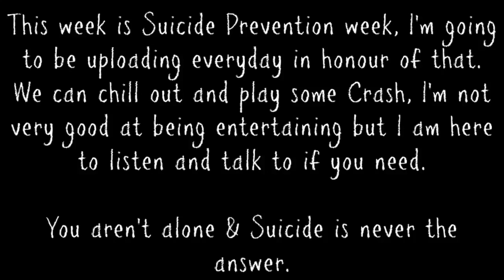*Zombie Noise* | Let's Play: Crash Bandicoot: Warped (N.Sane Trilogy) - Tomb Wader/N Gin #19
Crash wades through some water and dodges some dudes to get to the blue gem ...

This week is suicide prevention week, I'm going to be uploading every day in honour of that. We can chill out and play some Crash Bandicoot, Crash gets sent back in time today

You aren't alone and suicide is never the answer.

If you or someone you know needs help please call the national suicide prevention lifeline on 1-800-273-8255
or call the Samaritans on 116 123
They are available at all times so please get in touch!

Check out the Samaritans website for more information on suicide and what we can do to make a difference

Developer(s): Vicarious Visions
Publisher(s): Activision
Distributor(s): Dan Tanguay
Producer(s): Kara Massie
Series: Crash Bandicoot
Released: 2017
Platform(s): PlayStation 4 (Exclusive)

Also, the images of the Crystal and Gems in the Crash thumbnail's are from felpscaslop, they haven't asked to be included in my description as they said feel free to use the images but I wanted to give them the credit for that artwork because they are really good :) they also do some awesome Undertale artwork too so make sure you check their art out :D

♢ Musical.ly: beautyjammxo

Sacha
xo